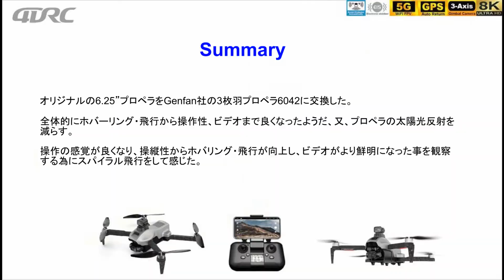４DRC F13 障害回避3軸ギンバル機構4Kビデオドローン – 3枚羽プロペラ !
3枚羽プロペラリビュー：F13 障害回避3軸ギンバル機構4Kビデオドローン。2万5千円としては良いドローン。購入は以下のサイト： Please refer to below Ad from $197

Below is the gear to create the VIDEOS:
Mobile Device#1: iPhone 6s (12MP Camera)/iPhone XR (12MP Camera)
 WLAN: Wi-Fi 802.11 a/b/g/n/ac, dual-band, hotspot
Mobile Device#2: Galaxy S7 edge (12MP Camera)
Camera: Canon SX540 (50X Zoom)
Action Camera: GoPro Hero/Victure WiFi